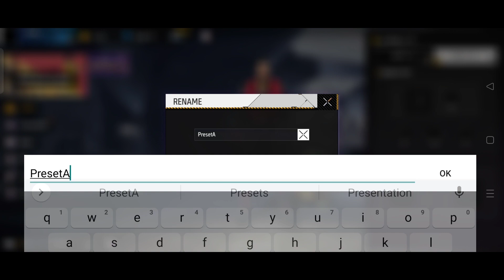NEW UPDATE IN FREE FIRE | GAME IS NOT OPENING | OB38 UPDATE FULL DETAILS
maintenance break
free fire